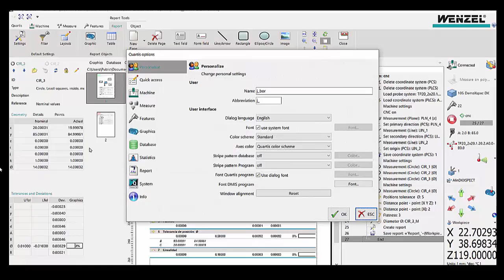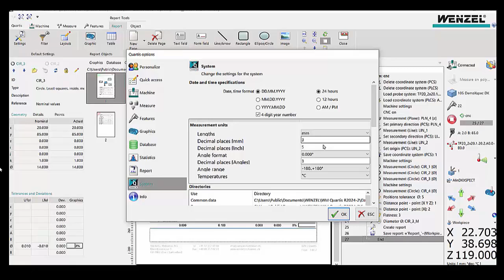37 Miercoles de Tips: Cambio de decimales en software Quartis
Mostramos lo sencillo que es el cambio de digitos en el software Quartis de Wenzel, se pueden cambiar el numero de digitos que se visualizan ya sea en las unidades de milimetros, pulgadas, angulos, temperaturas, y sus formatos